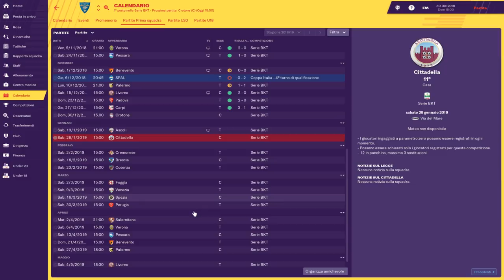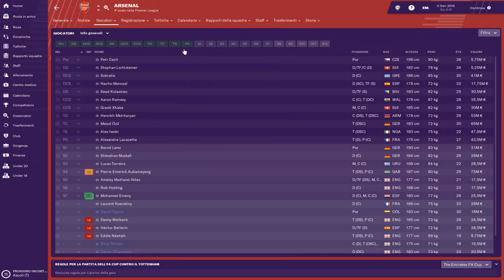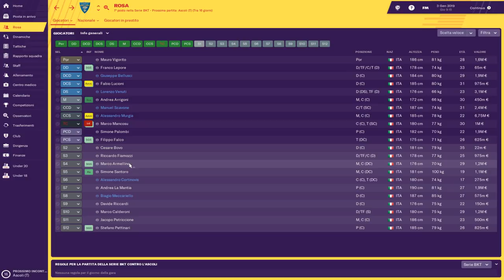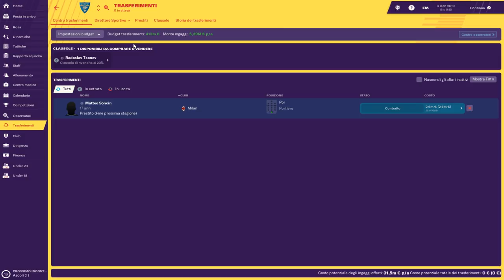FOOTBALL MANAGER 2019 - UN CAMPIONCINO in PORTA - S.1 Ep.12 - LECCE - PROGETTO ITALIANI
Finalmente iniziamo una nuova avventura ... La nostra nuova e prima carriera su FOOTBALL MANAGER 2019 parte da qui ... Finalmente ritorniamo in italia: qui il clima, cibo, lingua e ambienti già li conosciamo ma sarà ugualmente difficile allenare questa rosa. Nonostante ciò però, noi siamo qui per una sola cosa: VINCERE! ... O almeno si spera. :P Tutto questo ovviamente con Football Manager 2019.